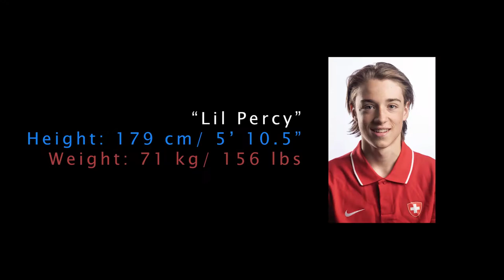Robin Zehnder GCK/ZSC Lions, U20 Elit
November 2020 (first game)
Nr. 4 -  defensive center, 4th line